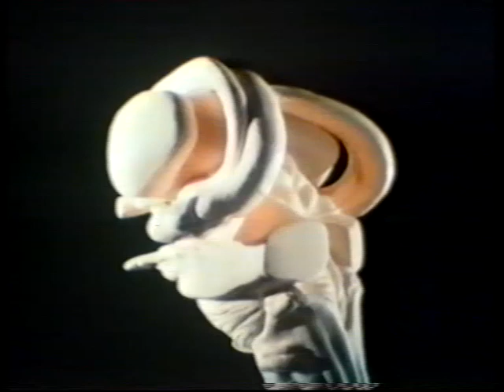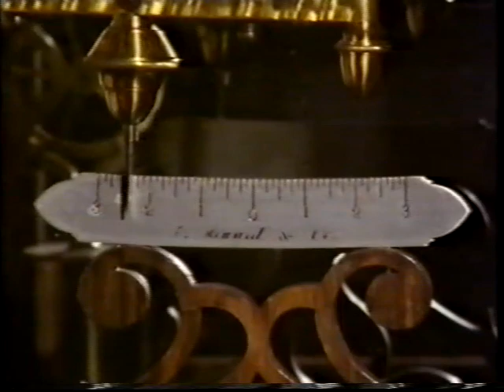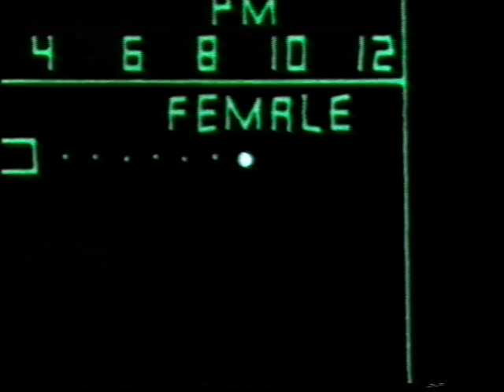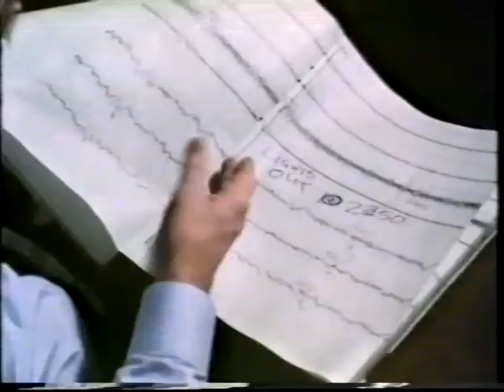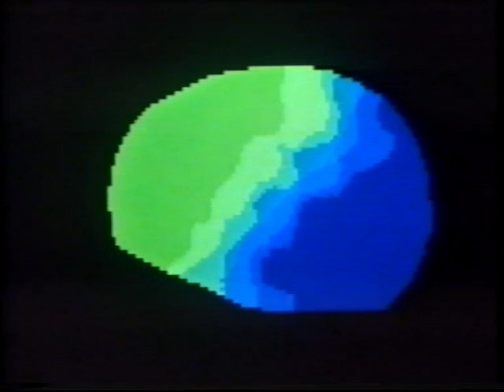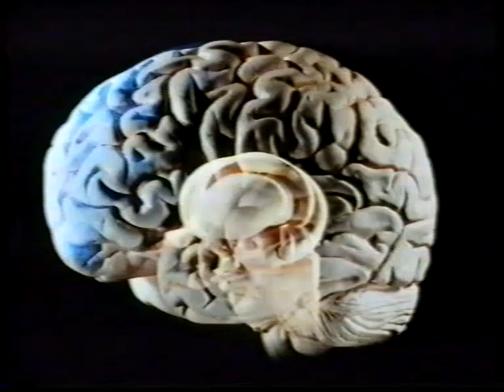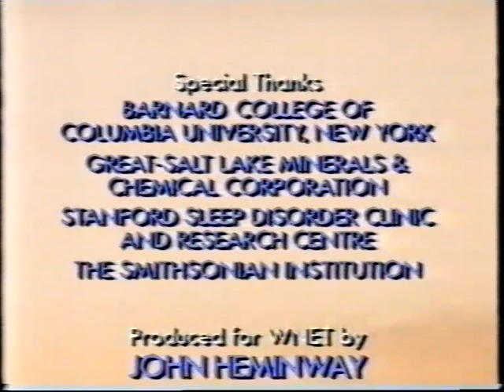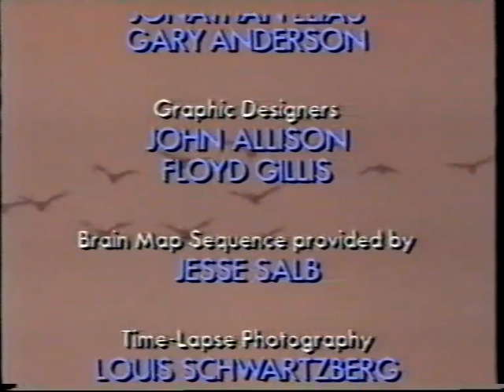The Mind Machine Episode 4 - Rhythms of Life by Colin Blakemore